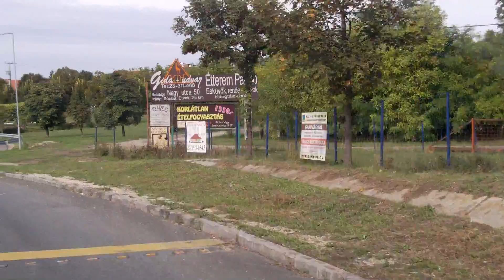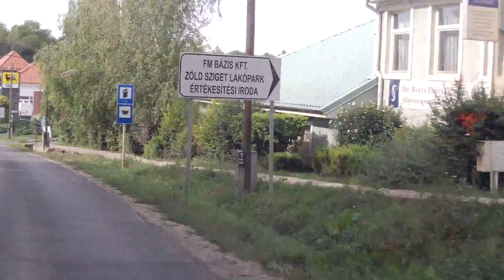Biatorbágy- HD - Sony XPERIA U camera teszt (1)